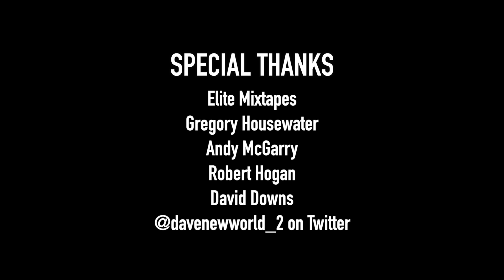"I DON'T THINK YOU WANT TO START THAT!" These AAU Parents WANT ALL THE SMOKE!!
Get signed up today for the next Courtside Films Camps!

Special thanks:
Elite Mixtapes, Gregory Housewater, Andy McGarry, Robert Hogan and David Downs